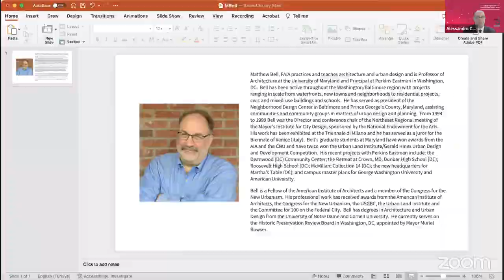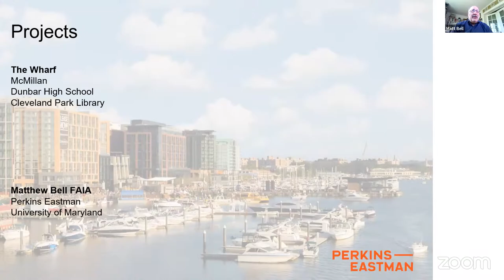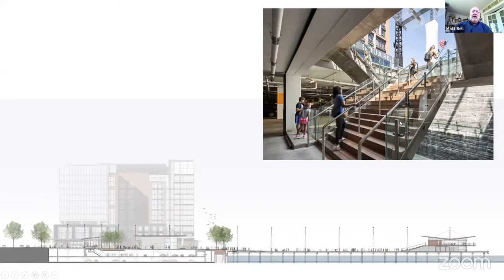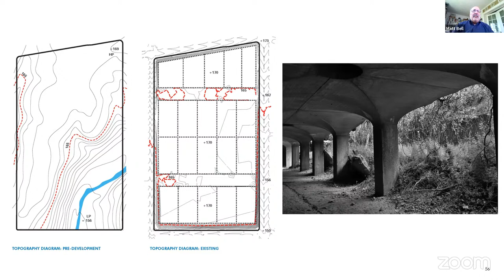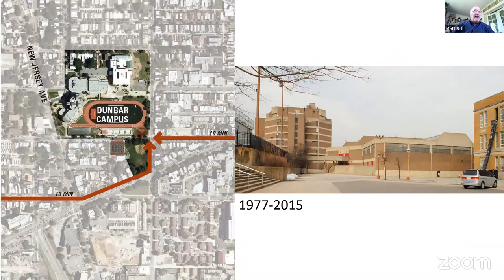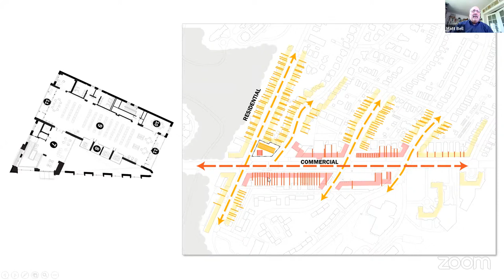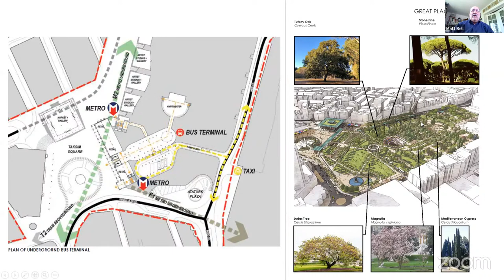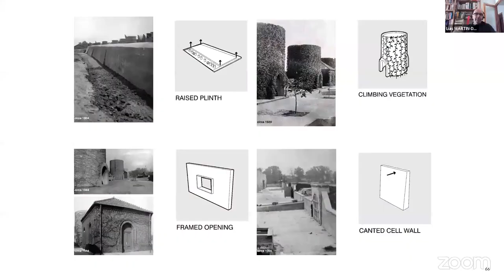Designing Civic Buildings in the City, Matt Bell (FAIA FCNU)